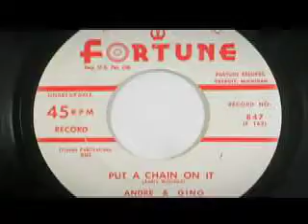Webisode: Fortune Records